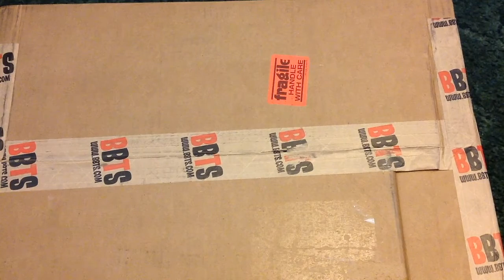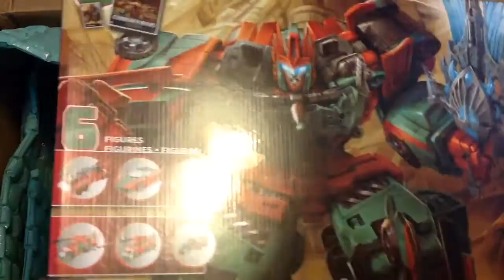BBTS Unboxing: Combiner Wars Forever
Just can't get enough of Combiner Wars!  I have always loved the combiners from G1 and it is great getting so many classics and brand new combiners!  This BBTS box has enabled me to complete a couple of combiners and add a full new one to the roster.